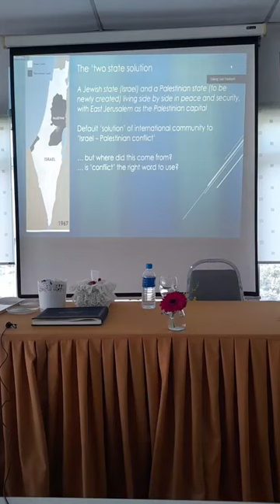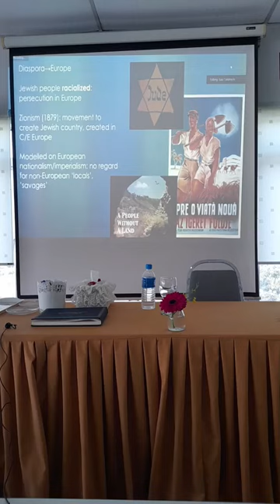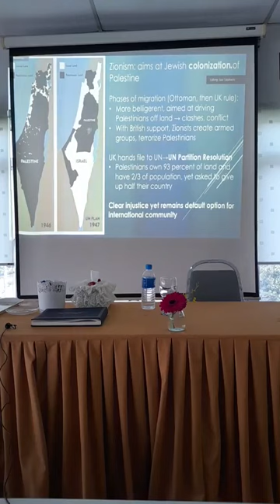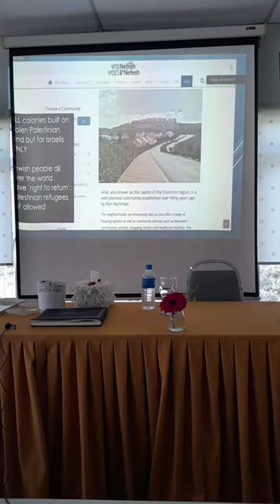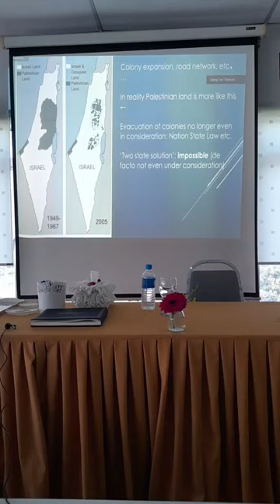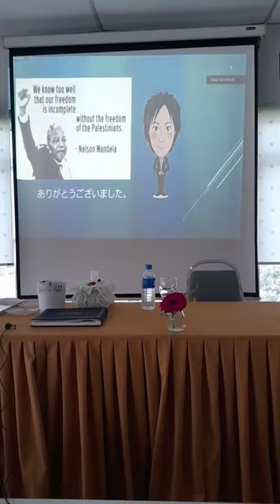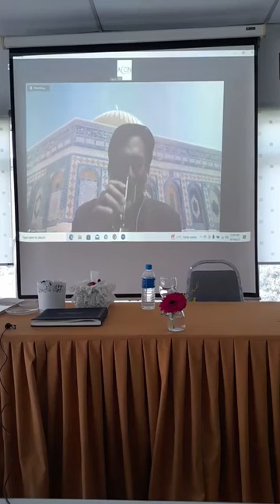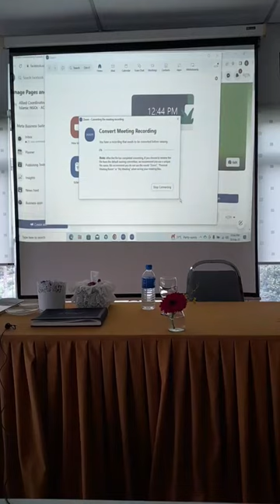Is The Two State Solution For Palestine Viable? If not, what way forward?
Sumbangan kepada ALLIED COORDINATING COMMITTEE OF ISLAMIC NGOs MALAYSIA